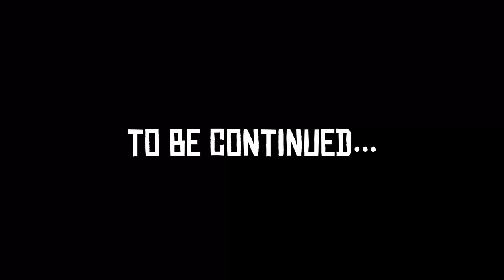CHMIELARZ [atlantis] 28 - KOLEŻKA CHIHUAHUA